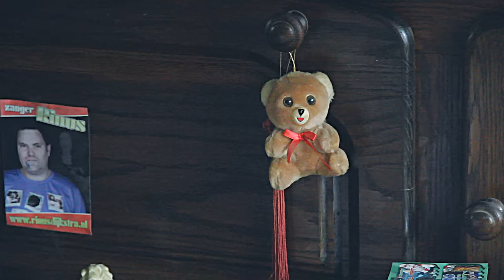Diplo & Don Diablo - Make You Pop (Reprise) | Official Music Video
Diplo & Don Diablo decided to send Zanger Rinus & Deborah (a.k.a. Romana) a promotape of their "Make you pop" track, this is what happened straight after they received it.

No humans, frontyards, bicycles or animals were hurt during the making of this video.